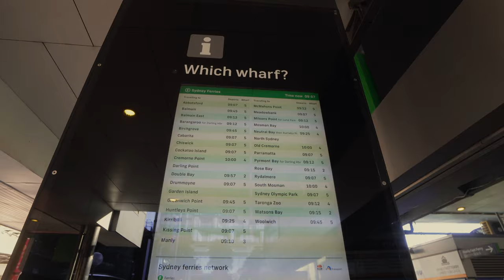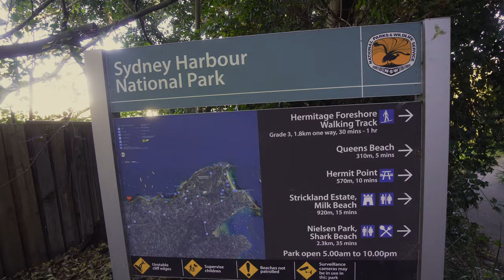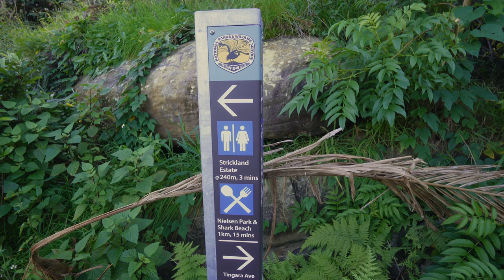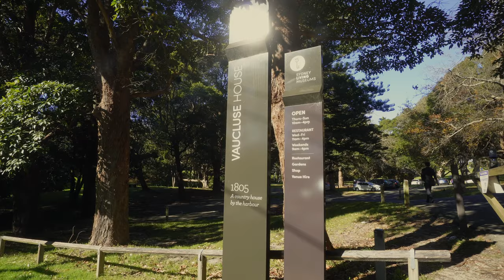Rose Bay to Watsons Bay Coastal Walk with breathtaking views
Embark on a picturesque coastal adventure from Rose Bay to Watsons Bay, where every step offers breathtaking views of the stunning Sydney coastline. Join me on this travel vlog as we explore the beauty of Rose Bay NSW and its surrounding areas, including Vaucluse House and Carrara Houses. Discover the charm of this Sydney coastal walking track as we soak in the natural beauty and serene landscapes along the way. Whether you're a hiking enthusiast or simply looking to travel Australia, this scenic walk from Rose Bay to Watsons Bay is a must-see experience.

Rose Bay to Watsons Bay  Coastal Walk  with breathtaking views is one of the best coastal walk I have ever been. I will rank this as  my no.1 easy coastal walk  in NSW with its luxurious mansions, heritage houses, restaurants  and a lot more. Rose bay to Watsons bay Walk will not only surprise you but will also blow  your mind. What a stunning scenery of Sydney.